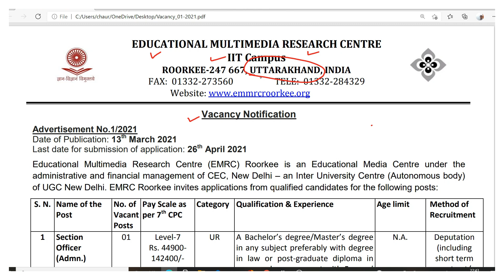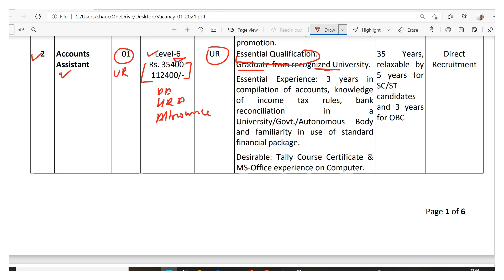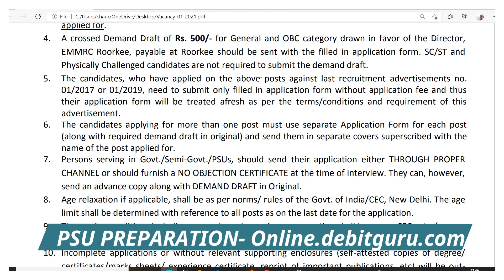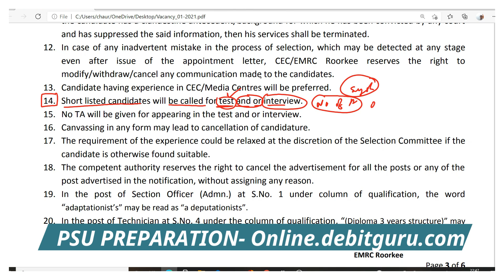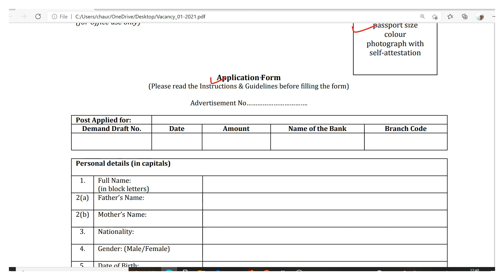Educational Multimedia Research Centre (EMRC) Roorkee I Accounts Assistant I Graduate I B.Com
PSU Preparation Link Website-Online.debitguru.com

CMA Jobs
CA Jobs
Sarkari Naukari